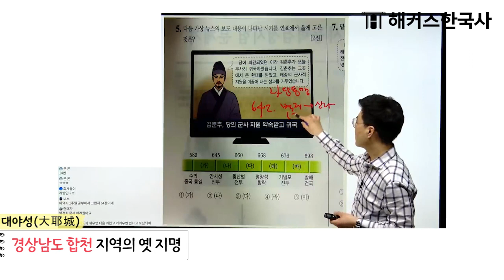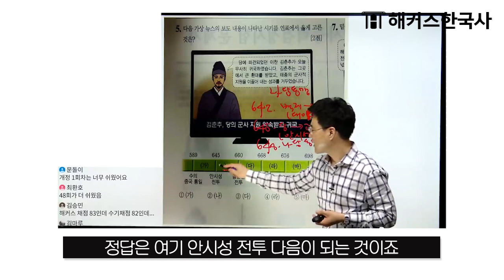한국사능력검정시험 심화 ❗연도 암기 없이 한능검 사건 순서 문제 맞추는 법😎｜해커스한국사 김승범｜한국사,한국사능력검정시험 기출문제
2022 한능검 심화 최신 개정판 교재 보러 가기

암기가 어려운 한능검 수험생 손?!🖐
암기하지 않고도 사건 순서 문제 푸는 법 확인해봐!
삼국시대 사건 순서 풀이편 ❗